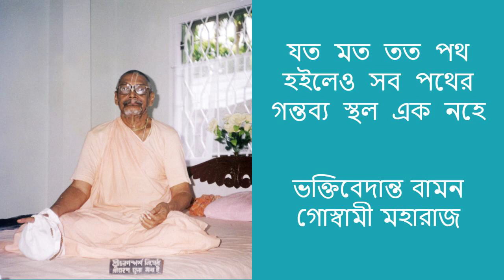যত মত তত পথ হইলেও সব পথের গন্তব্য স্থল এক নহে